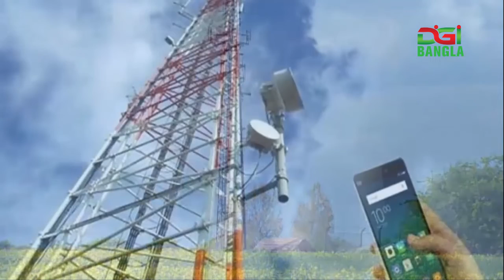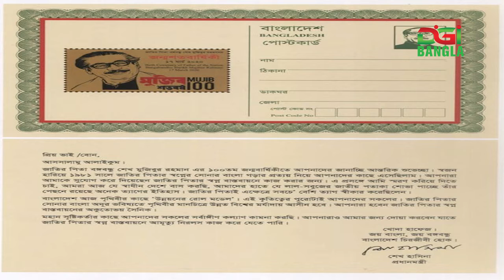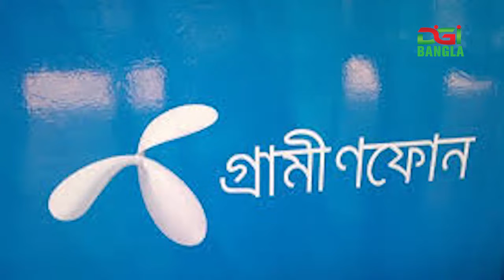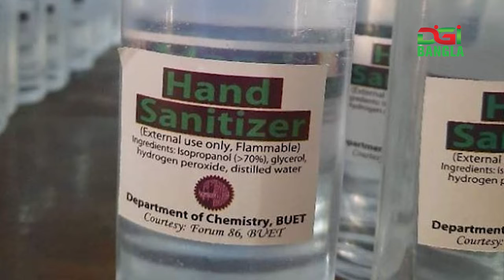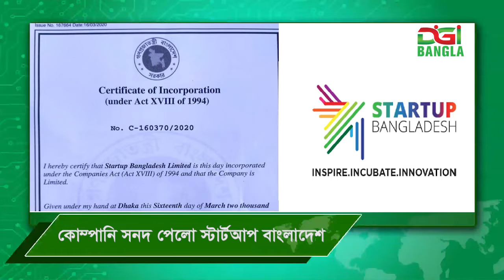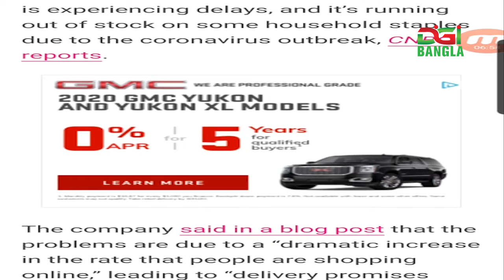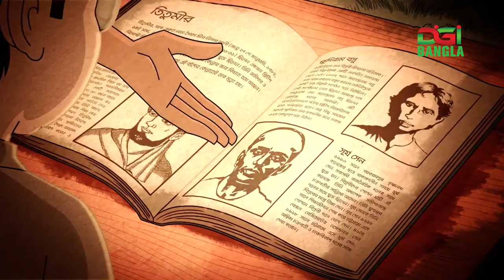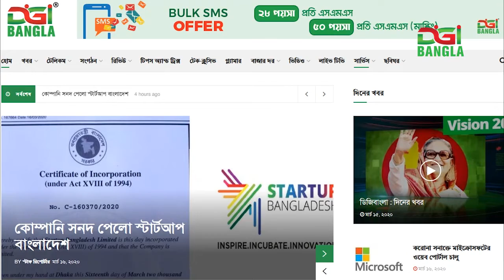ডিজিবাংলা দিনের খবর ১৬ মার্চ ২০২০